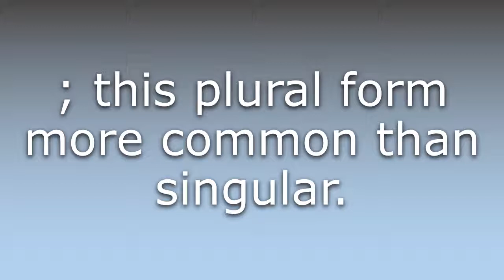What does Accoutrements mean?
What does Accoutrements mean in English? Learn the meaning of Accoutrements.